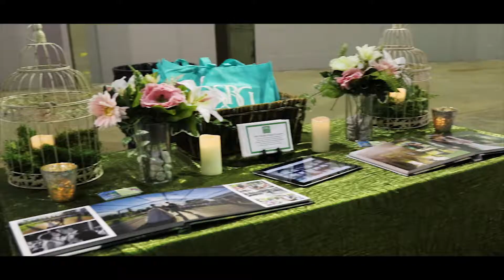North Carolina Bridal & Wedding Expo 2018 Exhibitor